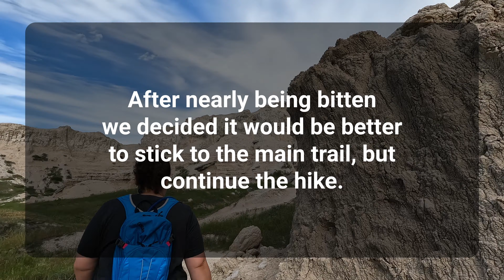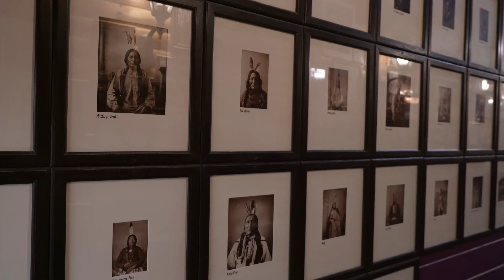Badlands, Vlog 5: Badlands, Rattlesnake, Wall Drug Store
We've made our way over to the Badlands in South Dakota. The views were spectacular and while hiking one of us nearly got bit by a rattlesnake. Turned out ok, but was definitely a little scary. After a few days in the Badlands we headed to Wall South Dakota to visit the Wall Drug Store.

00:00 - Intro
00:48 - Big Badlands Overlook
01:46 - Notch Trail
02:25 - Rattlesnake
06:43 - Fossil Exhibit
07:23 - Castle Trail
09:11 - Cedar Pass Lodge
09:47 - Visitor Center
10:11 - Wall Drug Store